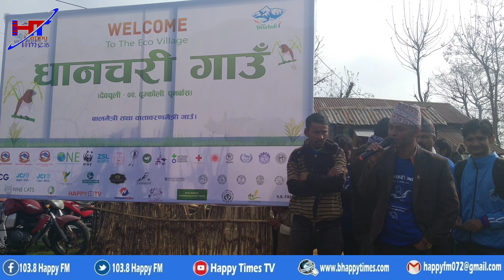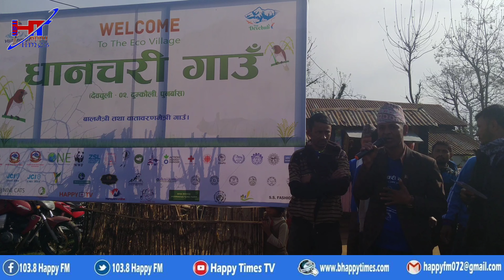धानचरी गाउँ ।। खिमानन्द भुसाल ।। अध्यक्ष, प्रगतिनगर खानेपानी उपभोक्ता समिति